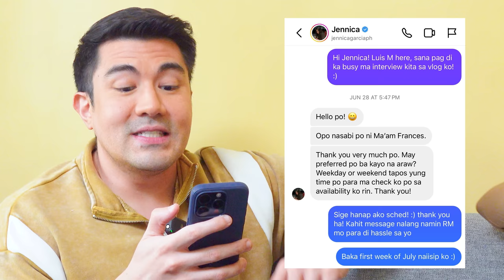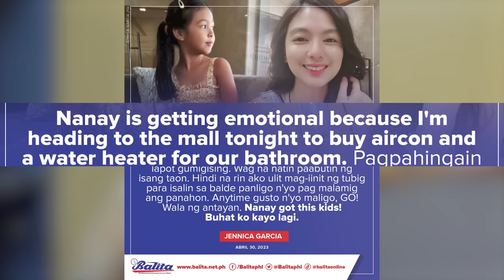LUIS LISTENS TO JENNICA GARCIA (Nakakaiyak na naka-aircon po ako, tapos sila hindi) | Luis Manzano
Laki ng pasasalamat at tuwa ko dahil nakatrabaho ko at nakilala ko nang mas mabuti itong si Jennica Garcia. Sa LuisListens mas marami pa kaming napagkwentuhan na, eto seryoso po ito, na tumatak talaga sa puso ko. Such a very moving interview with Jennica. Maraming salamat sa tiwala ❤️ Watch my vlog on my YouTube channel.

- LUCKY